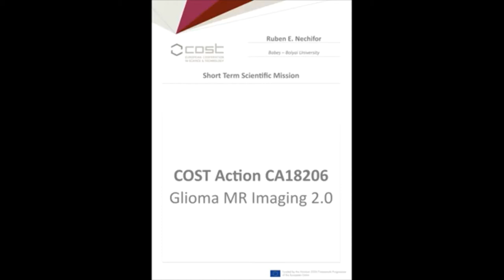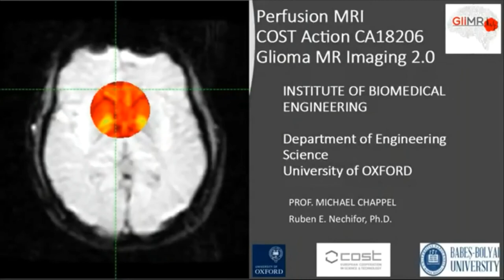GliMR - Short Term Scientific Mission - Dr Ruben Nechifor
Dr. Ruben Nechifor, affiliated at the International Institute for Advanced Studies of Psychotherapy and Applied Mental Health (Cluj-Napoca, Romania), visited the Institute of Biomedical Engineering at the University of Oxford (UK) in March 2020.

During his stay, he initiated a close collaboration with the host institution to further develop the Quantiphyse toolbox. This freely available toolbox can be used for the analysis of dynamic susceptibility contrast (DSC) MRI images of glioma patients.

In this video, Ruben will give some insight on this project and his experience with the STSM-program.

For more GliMR, follow us on